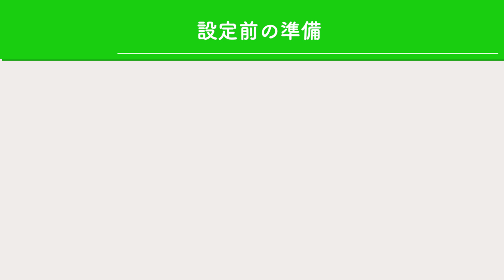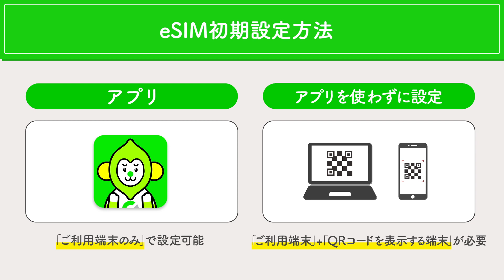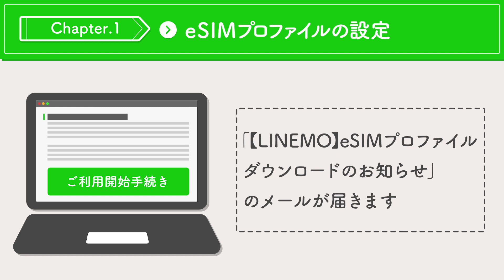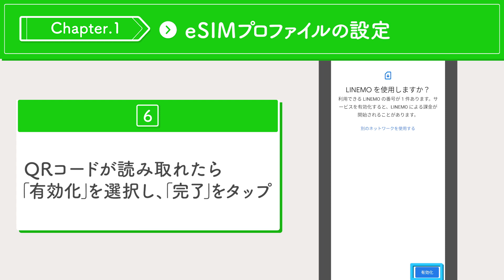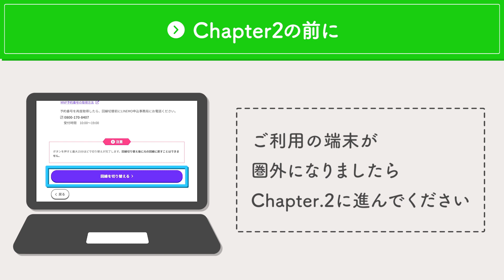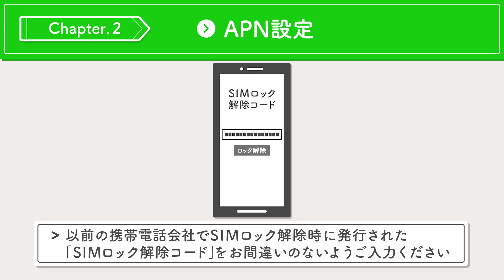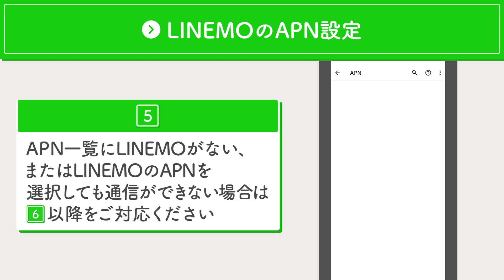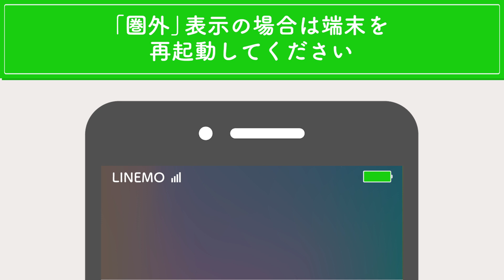【設定】LINEMOのeSIM設定方法（Android篇）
Androidのスマートフォンで、LINEMOのeSIMをご利用いただくための設定を解説します。

■目次
0:00　オープニング
0:15　設定前の準備
0:51　eSIM初期設定方法
1:47　Chapter.1 eSIMプロファイルの設定
5:24　Chapter.2 APN設定とは
6:37　LINEMOのAPN設定とは
9:17　エンディング

‥‥‥‥‥‥‥‥‥‥‥設定前の準備‥‥‥‥‥‥‥‥‥‥‥
■SIMロック解除
└ドコモのSIMロックを解除する：

■Wi-Fi環境の準備
‥‥‥‥‥‥‥‥‥‥‥関連リンク‥‥‥‥‥‥‥‥‥‥‥
■LINEMO かんたんeSIM開通アプリ ダウンロード

‥‥‥‥‥‥‥‥‥‥‥‥‥手順‥‥‥‥‥‥‥‥‥‥‥‥‥
■Chapter.1
eSIMプロファイルの設定

■Chapter.2
APN設定